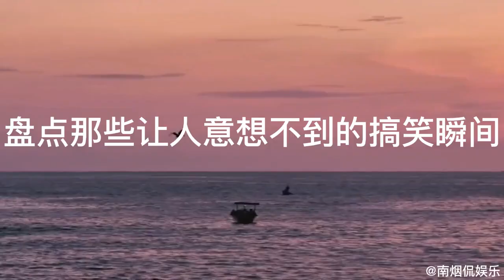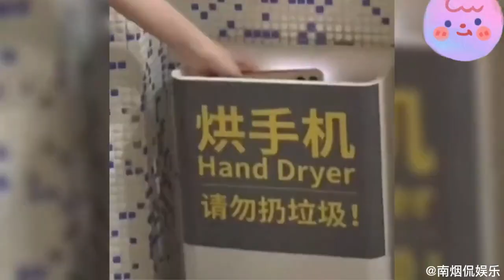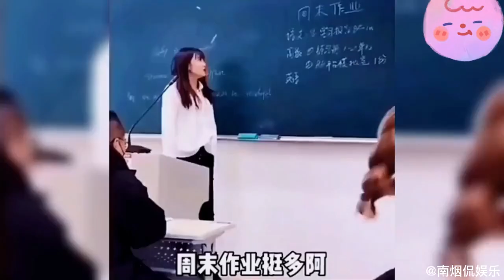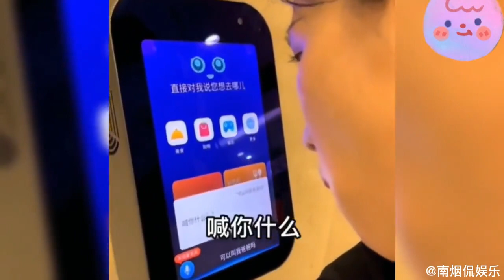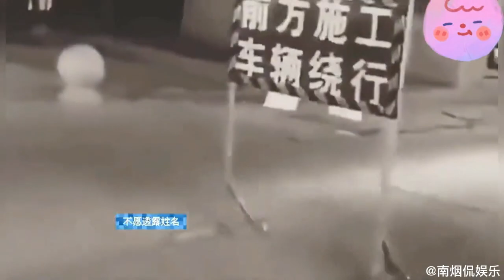盘点那些意想不到的爆笑瞬间，猝不及防的结局，让人始料未及！